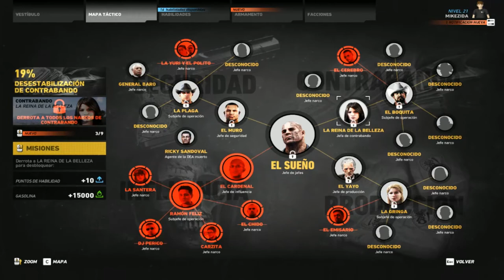Ghost Recon : Piratenado al Cardenal #29